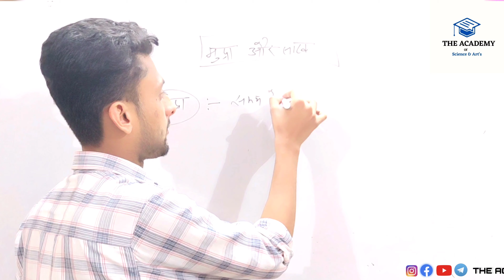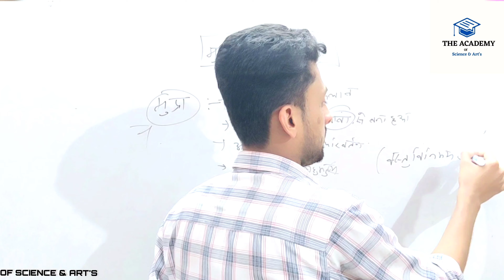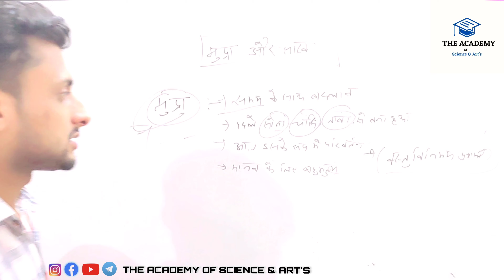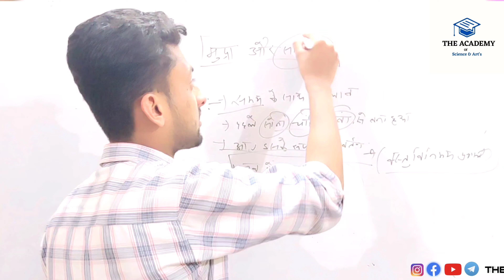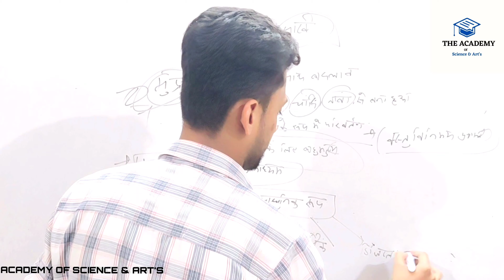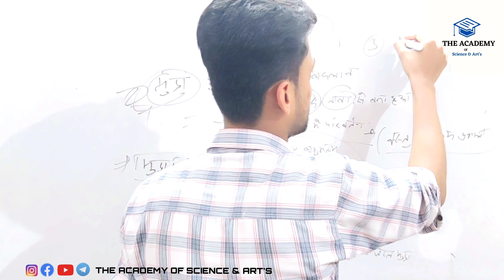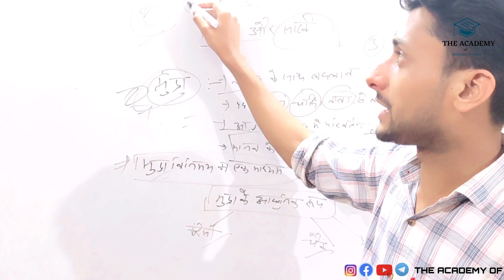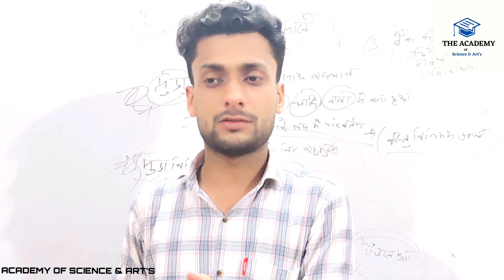ECONOMICS CLASS-10th | Ch-3 ( मुद्रा तथा साख ) | Part-1#term2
This video will be helpful to understand that how to prepare your syllabus to make a right encounter with your exams.
Also it'll be more efficient to make a better understanding with your concepts!

                         Team “The Academy of Science & Art's"